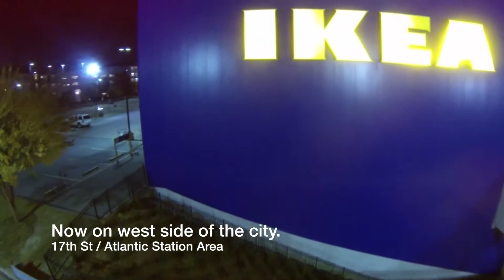Downtown Atlanta DJI Phantom Flights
Footage of downtown Atlanta just for fun.  Footage taken with a DJI Phantom quadcopter equipped with a GoPro3 Black, which is mounted on a Zenmuse gimbal that keeps the camera flat and eliminates vibration from the quadcopter.
First few shots are taken from Piedmont Park on the east side of town ( couple miles from my office ).  Later shots from the Ikea parking lot which is on the opposite side of town from Piedmont park.  So you are looking back east to see the city.

I'm a Realtor with Coldwell Banker.  I use this set up to shoot residential real estate videos at no charge for my clients who list their homes with me.  Other agents also hire me to create videos for their listings too.  Those videos can be seen on my business YouTube channel.